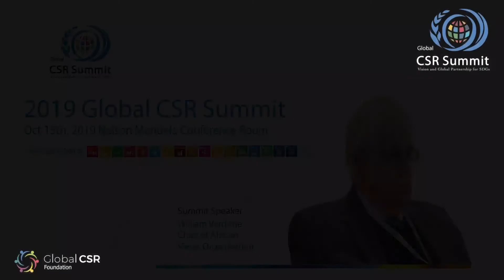William Verdone's Speech at the 2019 Global CSR Summit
PANEL 3 Theme: Corporate Social Responsibility (CSR)
Moderator
William Verdone
Mr. William Verdone serves as the Chair of African Views Organization. After graduating from New York University in 1967, Mr. Verdone became a teacher of both history and music with the New York City Department of Educating retiring 32 years later. In 2011, Mr. Verdone was invited to join Africa Views Organization to serve as its Chairman. He is rmly connected to educating all young adults, and particularly to empower women to attain sophisticated levels of achievement, thereby enriching their local communities.